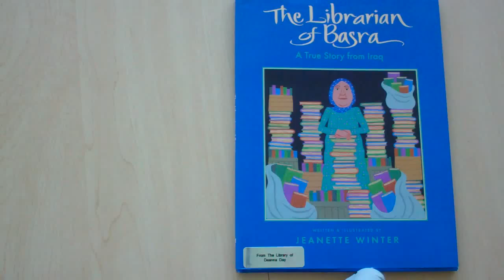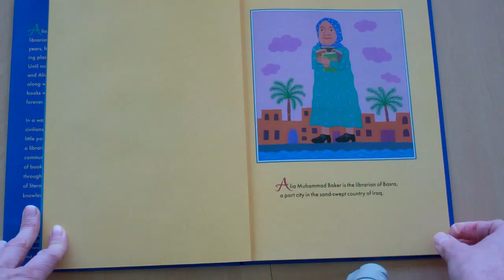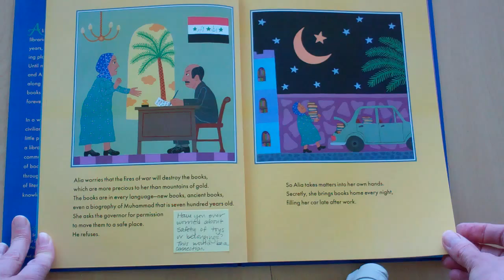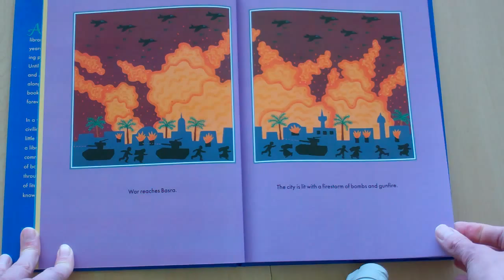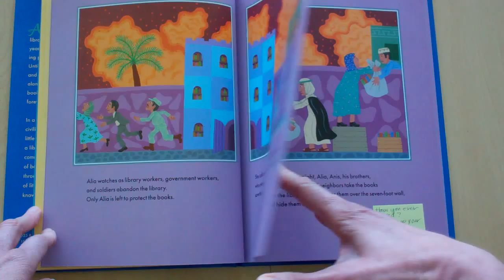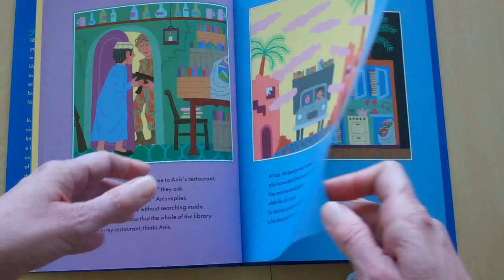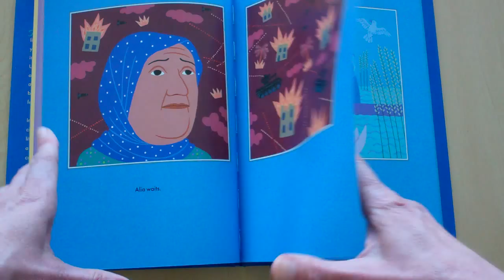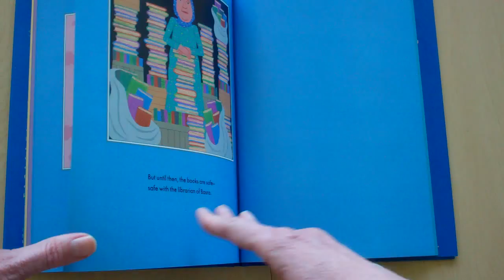The Librarian of Basra: A True Story from Iraq by Jeanette Winter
Reading of the book The Librarian of Basra: A True Story from Iraq